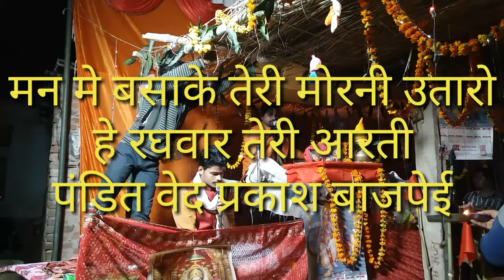मन में बसा के तेरी मोरनी उतारे हैं रघुवर तेरी आरती पंडित वेद प्रकाश बाजपेई 9140139017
मन में बसा के तेरी मोरनी उतारे हैं रघुवर तेरी आरती पंडित वेद प्रकाश बाजपेई भागवत कथा महापुराण 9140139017